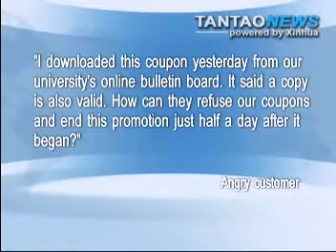KFC Coupon Dispute in China